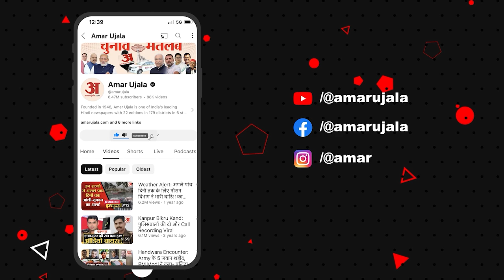Parliament Session: संसद में किसने बंद किया राहुल गांधी का माइक? | Rahul Gandhi on NEET | Om Birla